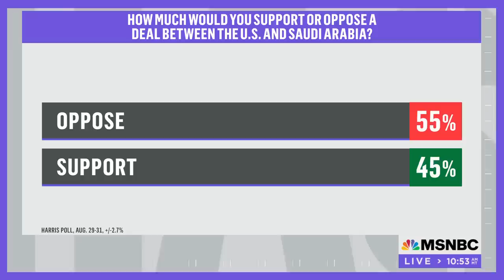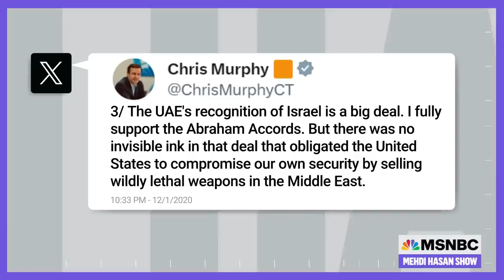Top Senator calls on U.S. to stand up for human rights in Saudi Arabia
The White House is aggressively pursuing a “mega-deal” with Saudi Arabia and Israel, just as the Senate Committee on Foreign Relations saw its chairman step down following the indictment of Sen. Bob Menendez (D-NJ). Mehdi speaks to Sen. Chris Murphy (D-CT), a member of the Foreign Relations Committee and a critic of the looming Saudi-Israel deal, about the negotiations, as well as the future of funding for Ukraine in the aftermath of the ouster of House Speaker Kevin McCarthy.